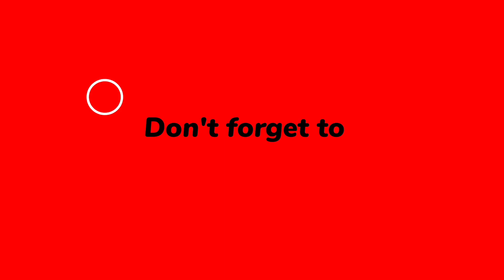Learn ABCD | ABCD with turtle | ABCD rhymes | ABCD puzzle